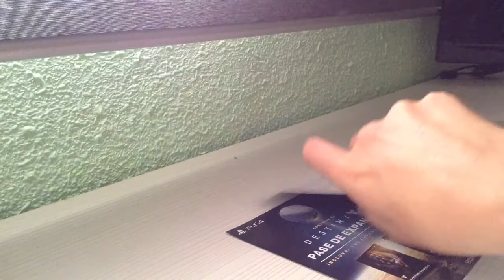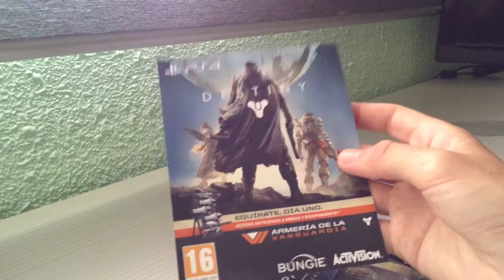Umboxing De Mi Primer Juego De Destiny (Ps4).